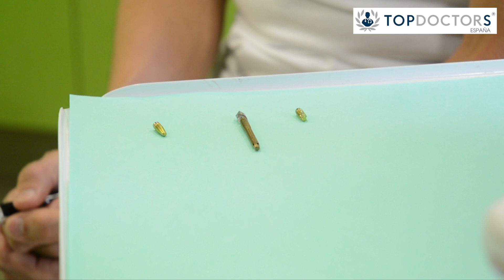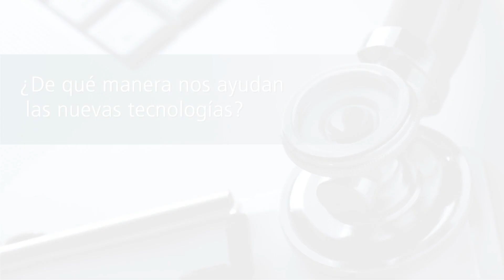Implantes Cigomáticos - Técnica y ventajas de los implantes cigomáticos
Descubre en qué consiste el tratamiento de los implantes cigomáticos y qué ventajas ofrece frente a otras técnicas, todo ello explicado por especialista en Odontología, el Dr. Silmi Macías.

¿Requieres de implantes dentales?